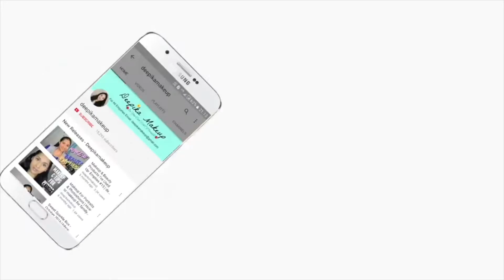Get Ready With Me: Quick Everyday Look with Huda Beauty Mauve Obsessions Palette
Hey Beauties,
Huda Beauty Mauve Obsessions palette is currently my go to eyeshadow palette. I am able to create a lot of wearable everyday looks and also some glam looks with it. I was getting ready to film some videos and thought I'd show you how I use this palette for my everyday makeup

♥Products Mentioned In This Video
• Wet N Wild Cover All Primer
• Elf Under Eye Primer
• Skindinavia Makeup Primer Spray
• Estee Lauder Double Wear Foundation '3W2 Cashew'
• Bobbi Brown Color Corrector 'Peach'
• Maybelline Fit Me Concealer 'Medium'
• Ben Nye Banana Powder
• Lakme Absolute White Intense Wet & Dry Compact Powder 'Beige Honey'
• Wet N Wild Contouring Palette 'Caramel Toffee'
• Maybelline Master Studio Blush 'Coral'
• Elizabeth Arden Rose Illumination Highlighter
• It Cosmetics Brow Power Universal Brow Pencil
• Essence I Love Stage Eyeshadow Base
• Huda Beauty Mauve Obsessions Palette
• Nars Larger Than Life Eyeliner 'Via Veneto'
• Essence Lash Princess Mascara
• NYX Slip Tease Lip Lacquer 'Dexter'

♥Make Money By Shopping Online.
Get additional cash back on you online purchases.

Sign up for Ebates, Mrrebates. Then search for the store you want to place an order and click on the store. You will be redirected to your shopping site and finish you order as usual. You will receive % of your purchase as cash.

FTC- All items were purchased with my own resources, unless otherwise noted/mentioned. This is a happy and positive place with only honest and true from heart opinion.